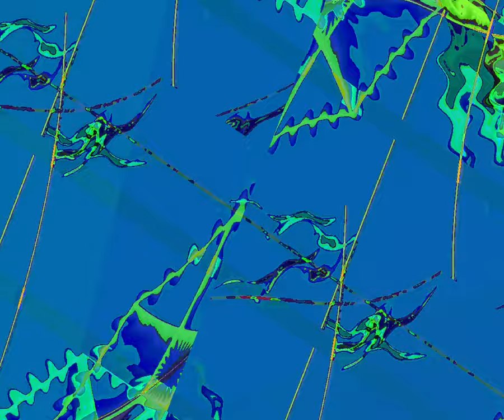[EPILEPSY WARNING] Movie 23 10 06 16h59m51s